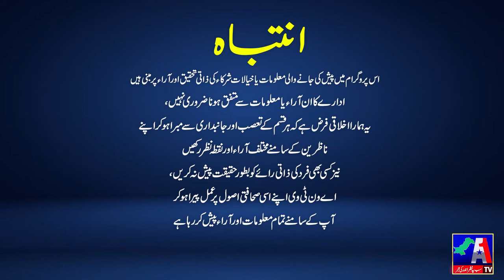Siyasat aur Riyasat with Iram Chaudhry | 31 October 2022